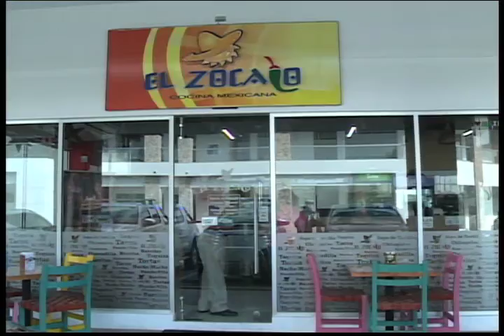Zócalo Comida Mexicana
La Cadena de Restaurantes ZÓCALO que ofrecen exquisita comida de la cocina Mexicana, apuestan a continuar invirtiendo en el país ...